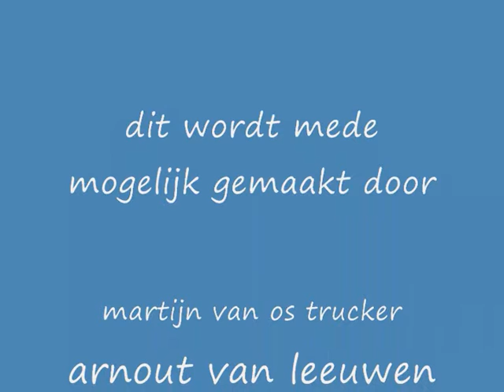Film 3 van blm carnaval stompwijk